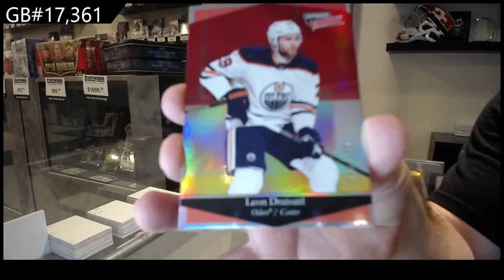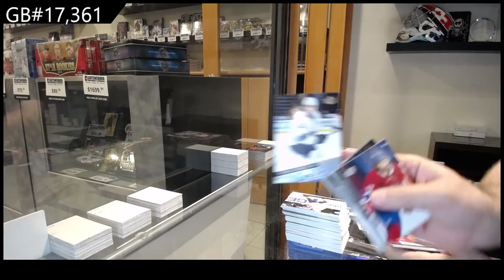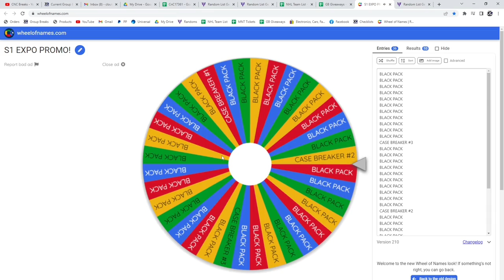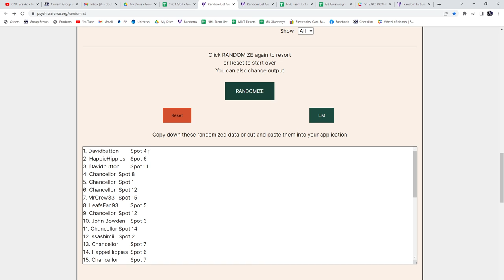20-21 Upper Deck Extended Hockey 2 Box Break - C&C GB #17,361